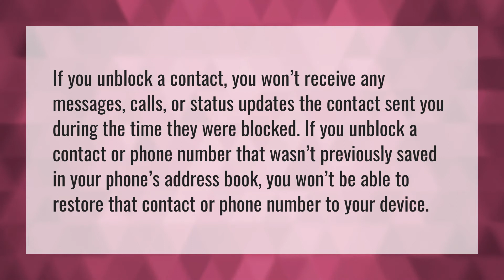What happens if you block someone on WhatsApp and then unblock them?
Block WhatsApp • What happens if you block someone on WhatsApp and then unblock them?